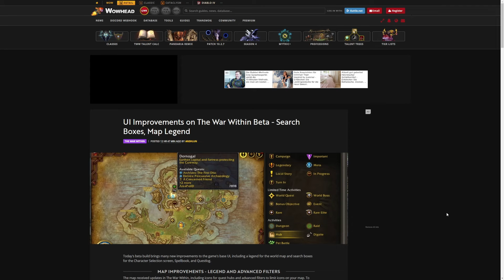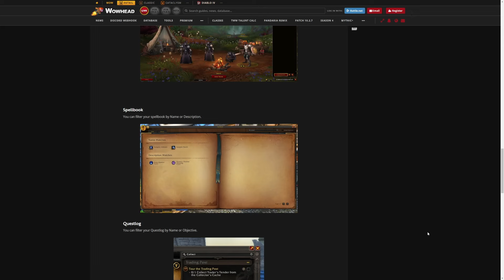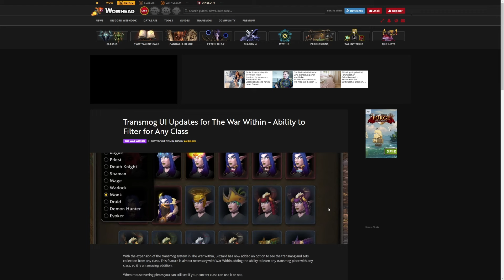Richtig gute Funktionen wie Legenden und Co.: Neue Interface-Optionen mit The War Within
Blizzard baut das Interface in The War Within samt zusätzlichen Optionen weiter aus. Hier seht ihr die wichtigsten neuen Funktionen.